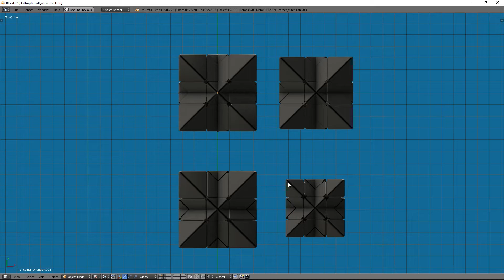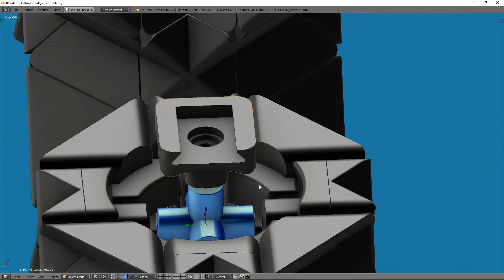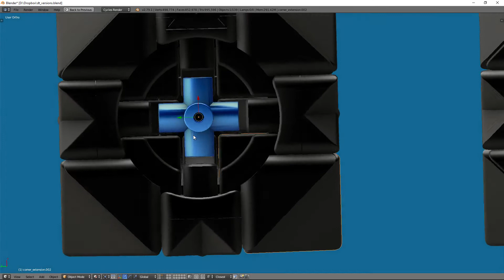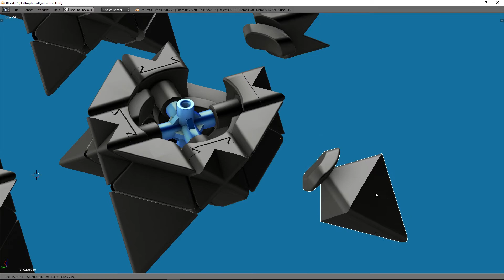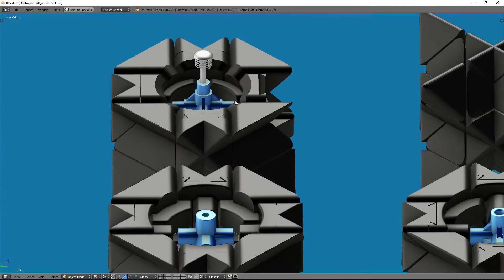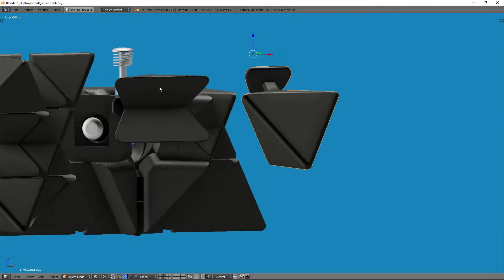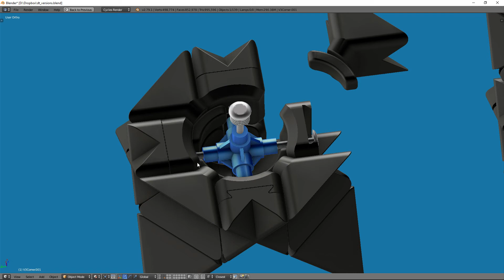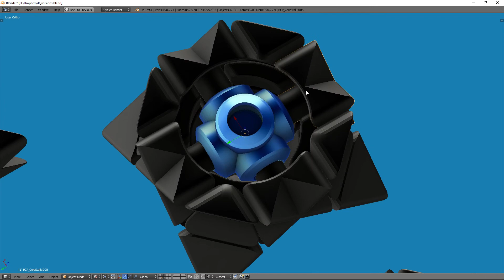Showing 4 of my 3x3 core designs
I wanted to show some of the different  designs I go through, so this video shows the different internal mechanisms of 4 puzzles.

Often I make small tweaks as needed, but with this puzzle I have now rebuilt it several times, so I have several completely different versions of the same exact puzzle.

V2 was originally made to make a nicer looking puzzle inside.
V3 was made because my source of screws and springs changed and I needed to adapt. I also wanted to make the core smaller so I could cut deeper, and make the centers work with larger springs, washers, and maglev.